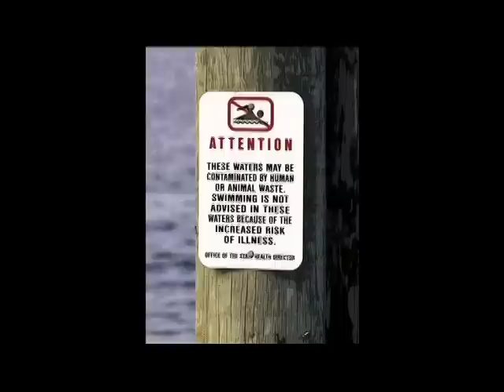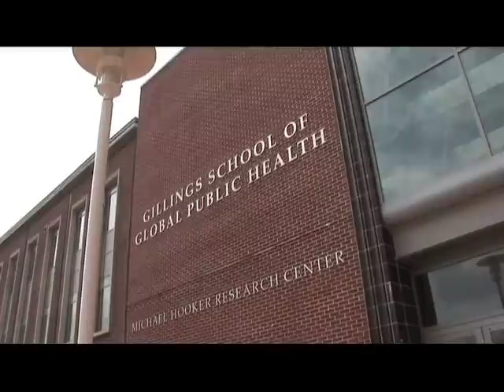Proud Past, Bold Future - UNC Gillings School of Global Public Health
Faculty and students talk about the UNC Gillings School of Global Public Health